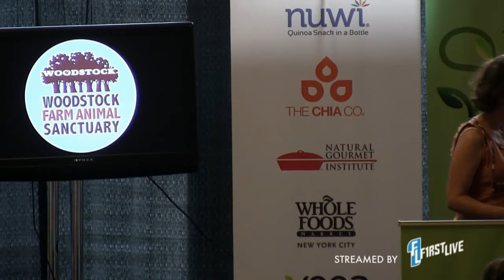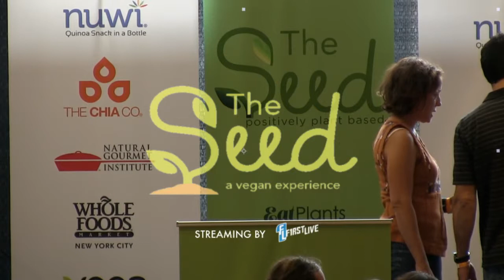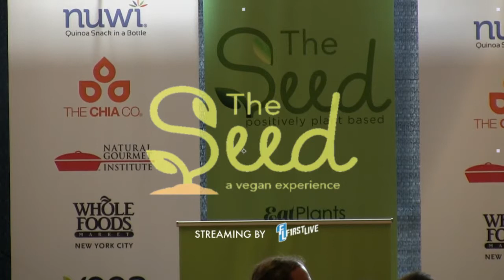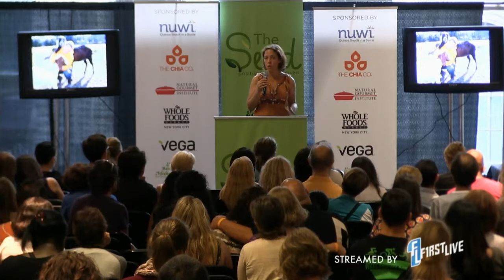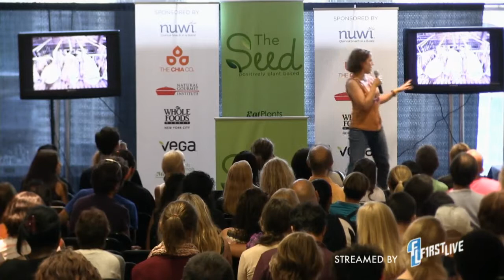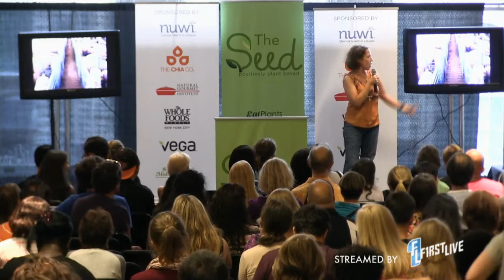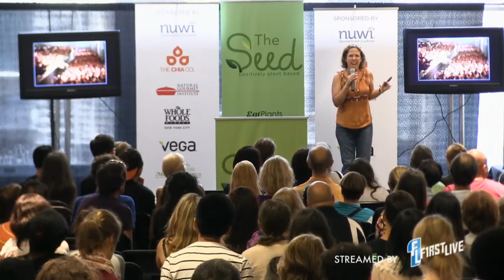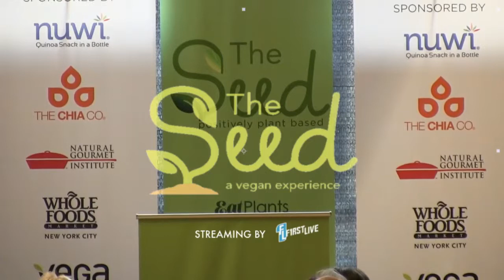Jenny Brown - The Seed 2014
Winning Compassion for Farmed Animals